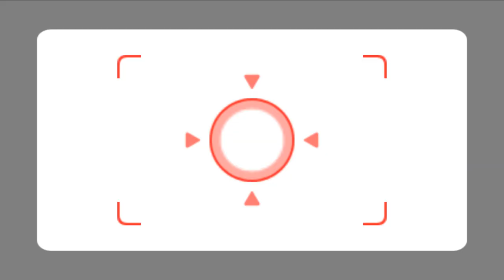Wii Party Board Game Island - Tunlin Vs Eddy Vs Matt Vs Tyrone (Master Difficulty)